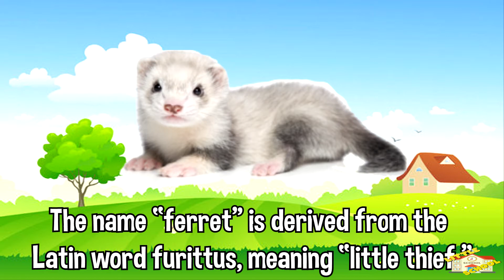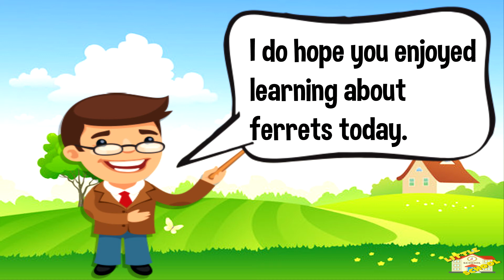Ferrets | Science for Kids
Hey kids!

In todays video, we will be learning fun facts about Ferrets.
Let's find out what makes them such cute and mischievous animals.

Are you ready? Let's begin!